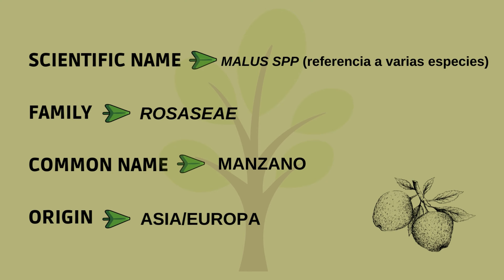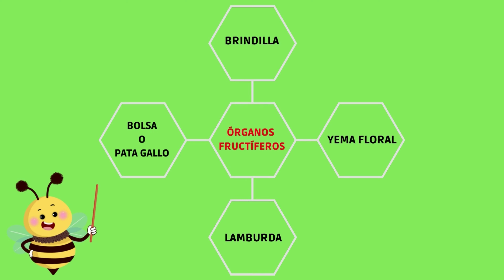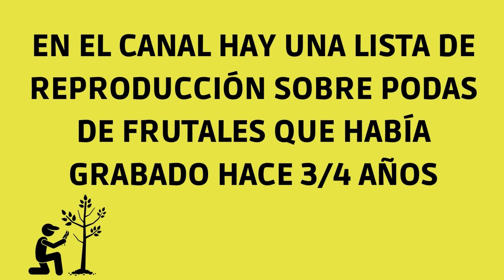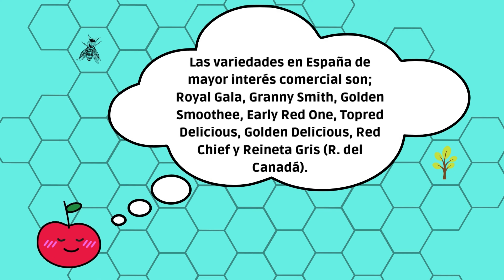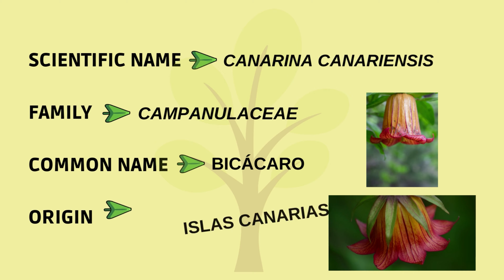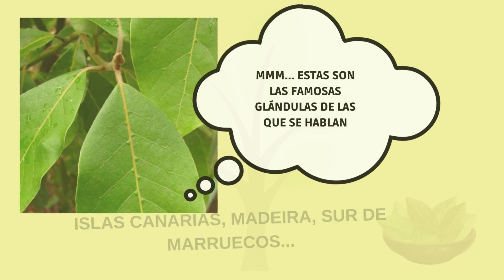PODA DEL MANZANO / SE ACERCA LA ÉPOCA MÁS DIVERTIDA DEL AÑO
-MEJORANDO LA EDICIÓN DE LOS VIDEOS...ESPERO QUE LES GUSTE.

*LES ANIMO A QUE SE HAGAN EL CURSO DE ÁRBOLES SINGULARES, es gratuito:
*EN ESTE CANAL PUEDES ENCONTRAR;